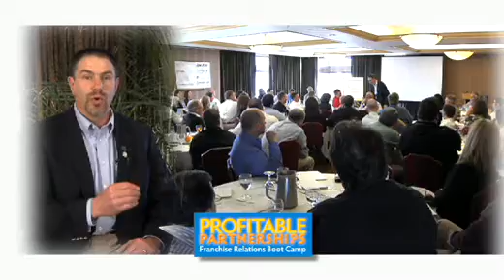Greg Nathan Profitable Partnerships Boot Camp Video Two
Have you ever wondered how to get everyone